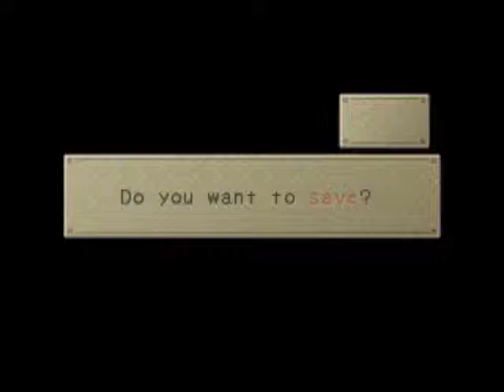Let's Play BoF IV blind [part 20]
This is 'part 3' of my long 1:21 episode.  Breaking it up into smaller chunks makes it more watchable.